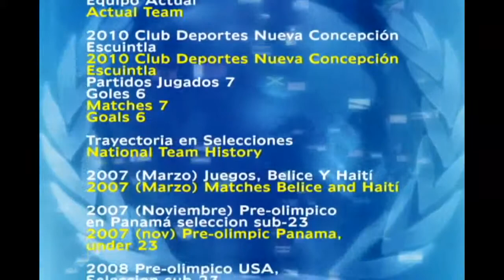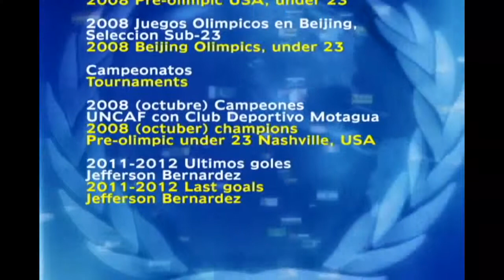Jefferson Bernardez GOLES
Resumen de los goles de Jefferson Bernardez a lo largo de su carrera